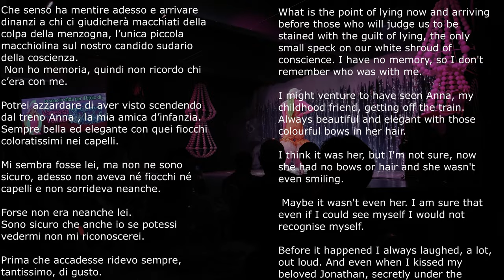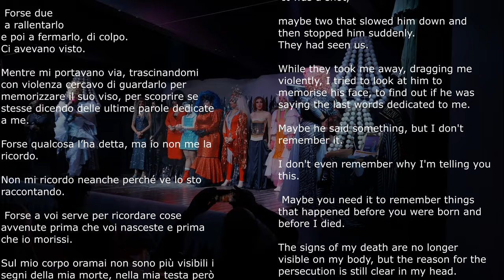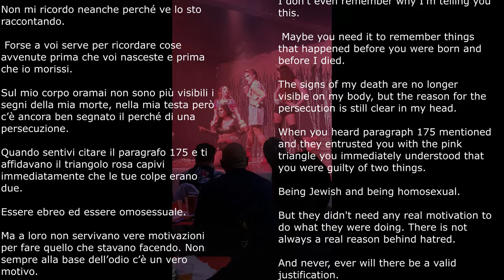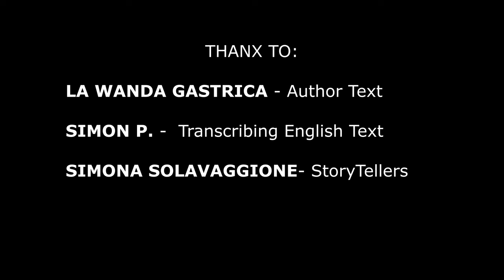27 Gennaio Giornata della memoria -